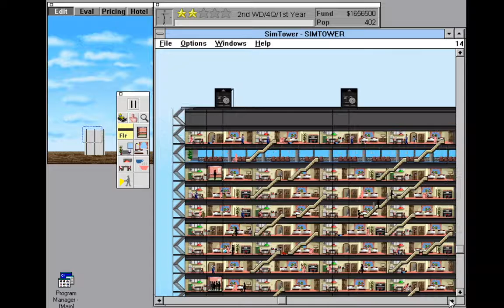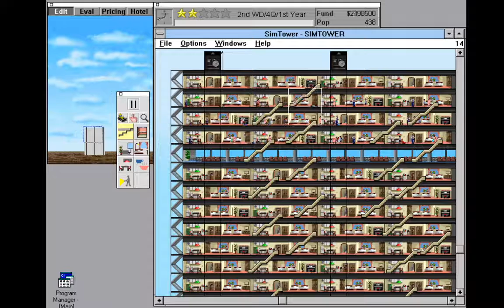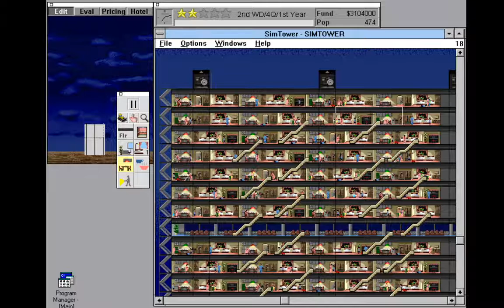SimTower Gameplay #6 Making the tower taller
Last time I start over because I couldn't get enough money, now that I build it properly and got enough money, I now make it taller and try to reach 1,000 population. Enjoy!